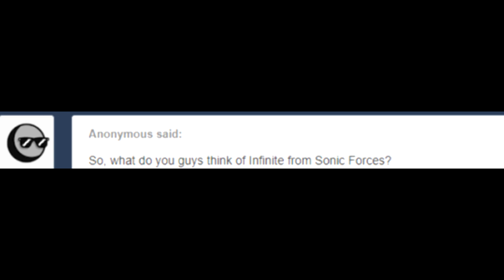You dun’ goofed Scourge.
Well Scourge is still alive and Infinite didn't kill him but I dont think Scourge will be talking smack about Infinite again any time soon.

Voice Cast